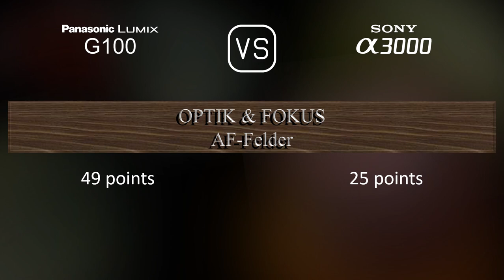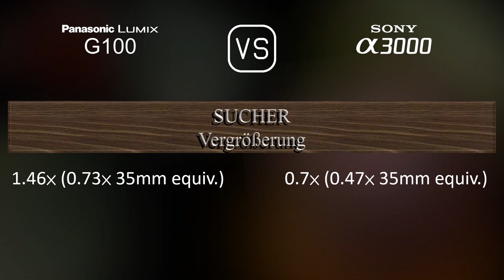Panasonic Lumix G100 vs. Sony A3000: Ein Vergleich der technischen Daten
Dieses Video gibt einen Überblick über die Panasonic Lumix G100 und die Sony A3000 in einem parallelen Technikdatenvergleich (comparison of specifications). Vielen Dank fürs Zuschauen.

00:25 EINFÜHRUNG
00:33 KAMERAGEHÄUSE
00:40 BILDSENSOR
01:01 BILD
01:16 OPTIK & FOKUS
01:41 BILDSCHIRM
01:58 SUCHER
02:13 FOTOGRAFISCHE FUNKTIONEN
03:06 VIDEOGRAFISCHE FUNKTIONEN
03:20 SPEICHERUNG
03:24 KONNEKTIVITÄT
03:49 ALLGEMEINE ANGABEN
04:07 SONSTIGE FUNKTIONEN